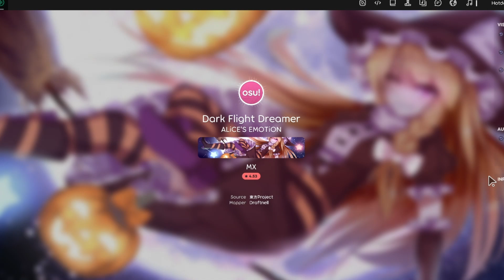Dark Flight Dreamer 4.54* 150pp (New Top Play!)